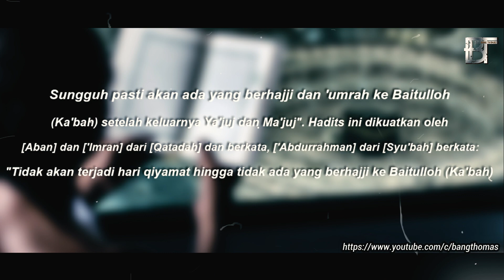Akhir zaman Ya'juj dan Ma'juj akan keluar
tanda - tanda sangat dekat Lepas Ya'juj dan Ma'juj

Including results for eskatologi
Search only for ekstalogi
Search Results
Web results